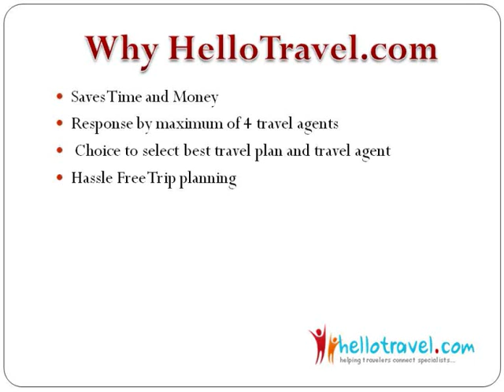Discover India with HelloTravel.com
India , ) an intriguing abode of south east asia, is one of the popular holiday destinations of the world.  Out of many exploring India is easy on pocket and offer you a wholesome experience.